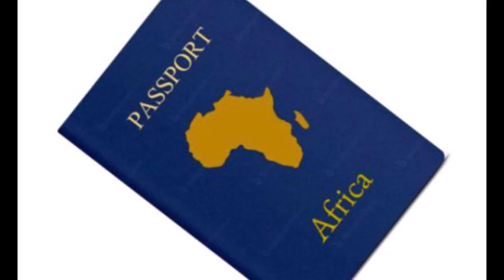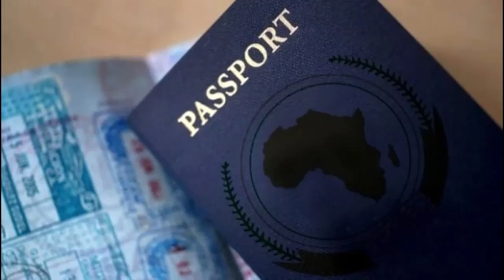Black Manosphere Show of the Week: Episode 42 - Why the Black Manosphere Wasn't Outraged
and yes hit it on your way out of the Jet Black aircraft. Shouts out to MLR, Miller, Fuller, and Johnston for coming through.
I was honored to be allowed to do Episode 42 here, so I hope it benefits you when I explain to you why we weren't outraged by a recent episode of drama. It's not why many think, but because of something deeper.
FromTheBottomOfMyBlackHeart and FromTheDepthsOfMyBlackMind. DontApproachHer.
BTC:
1EwdjLWSa6F1Ww3RgEfuGJEULGiFYf6oNw
ETH:
0xB42895E6bA4854bC2570aa15Cda03fE0d10d96bD
BNB:
bnb12kzzl5qmxny9d484wnjleed5g4vmmc0w87s0qw
BSC:
0xB42895E6bA4854bC2570aa15Cda03fE0d10d96bD
XRP:
rJyNKkRF5jErSMP1wJwwQ3mw1SAKWUmLrT